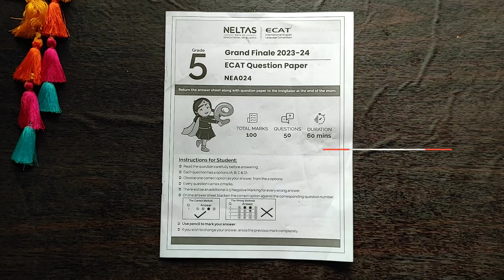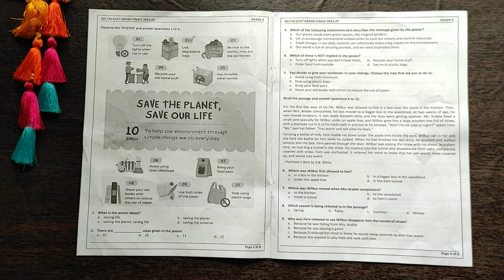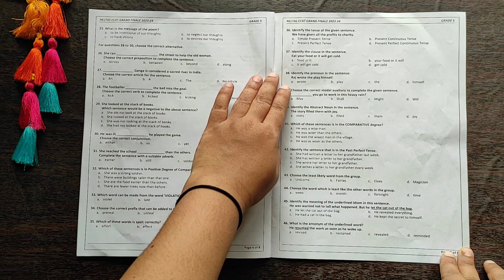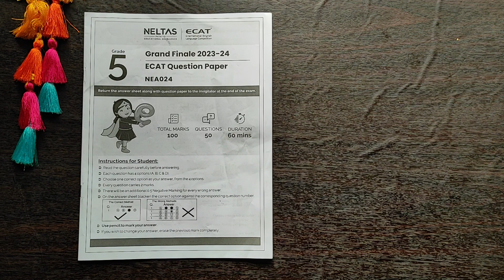NELTAS ECAT Grand Finale 2023-2024 CLASS 5 Question Paper | Neltas LEVEL 2 | ECAT 2023 Questions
Let's see NELTAS ECAT Grand Finale 2023 ECAT Question Paper for Class 5. This will give you an idea about the difficulty of questions for Grand Finale. Please remember that this has "NEGATIVE MARKS" - 0.5 marks will be deducted for every wrong answer.

Time Stamp:
01:08 Page 2-3
01:48 Page 4-5
02:12 Page 6-7
02:40 Page 8